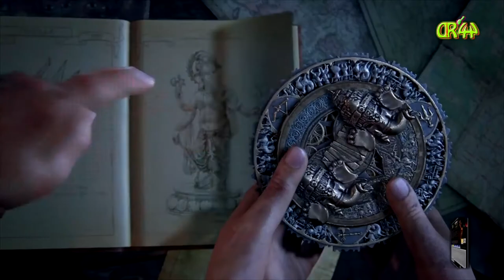Uncharted LoLE #018 Nadine die Schubserin...👩👩